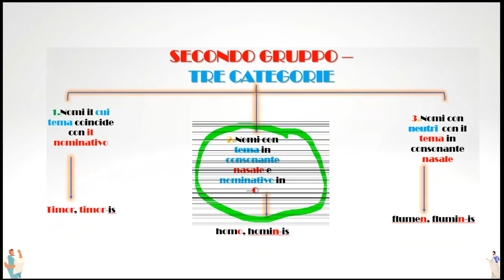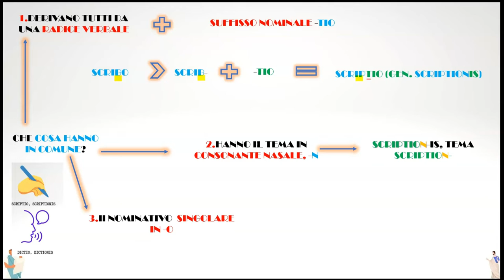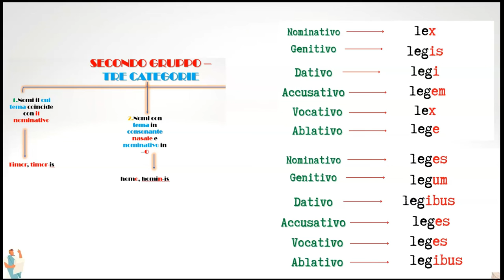Terza declinazione: secondo gruppo (seconda parte)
Nomi con tema in nasale e nominativo in -o; nomina actionis (in -tio).